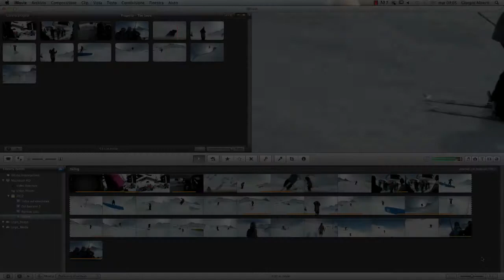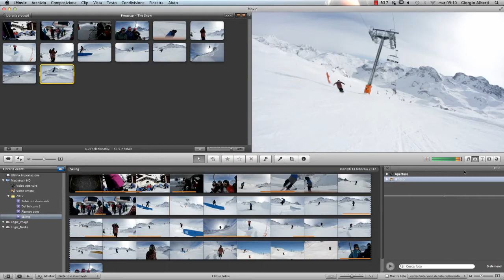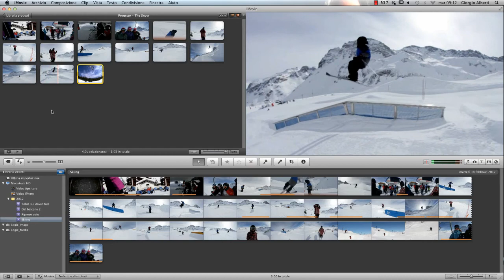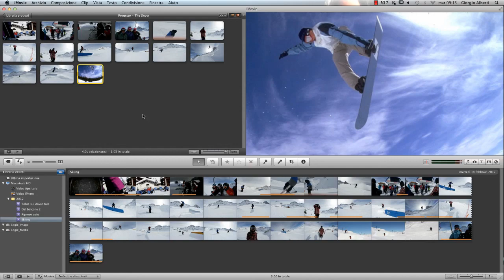iMovie '11 - L'effetto ken burns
L'effetto ken burns di iMovie può essere utilizzato con le riprese video, ma quasi sempre viene applicato alle immagini statiche.
Con un sistema davvero semplice, è sufficiente impostare l'inquadratura di partenza e quella di arrivo, donando così alla nostra immagine un effetto di movimento accattivante.